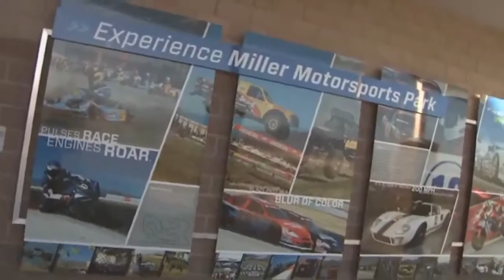Experience the Raptor Assualt Off road Driving School